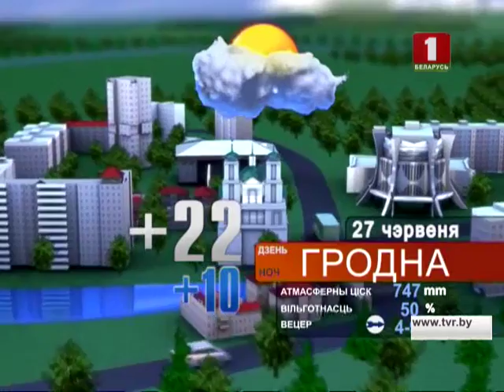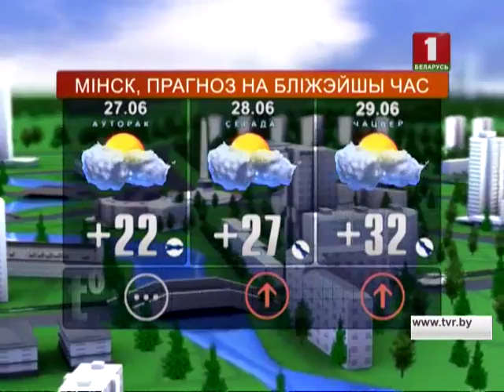Прагноз надвор'я на 27.06.2017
Падрабязны прагноз на 27 чэрвеня.